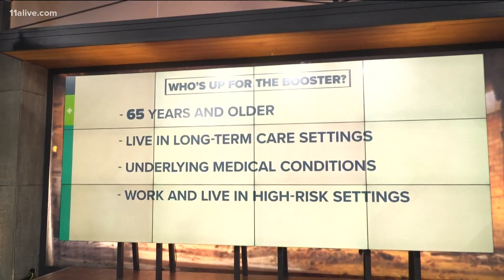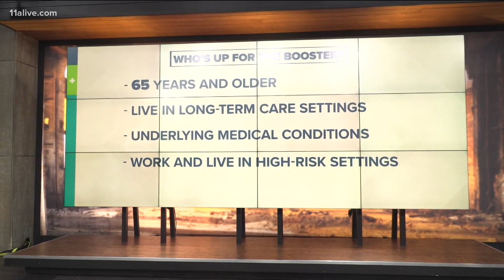All 3 COVID vaccine boosters, mixing-and-matching OK'd by CDC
The CDC has now endorsed boosters of all three COVID-19 vaccines, with some restrictions, and has signed off allowing people to mix and match.